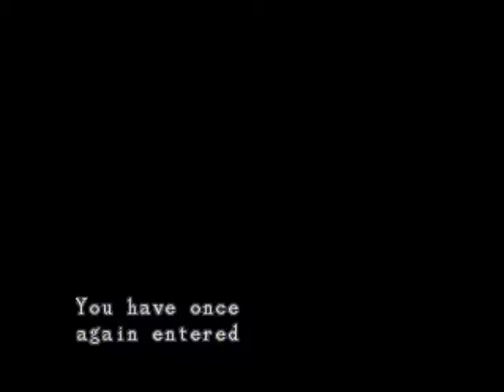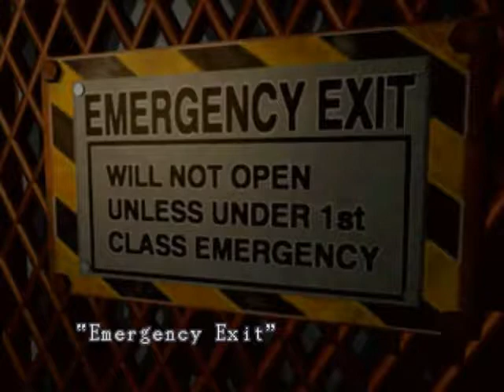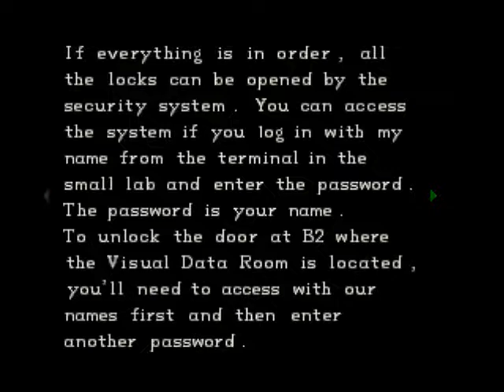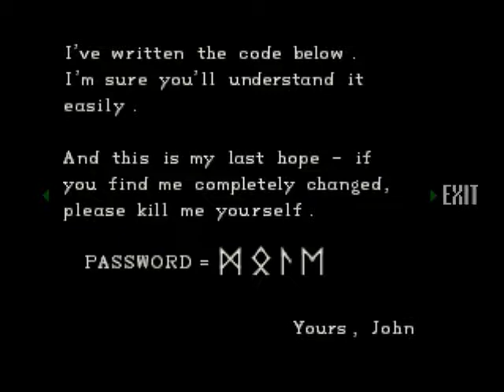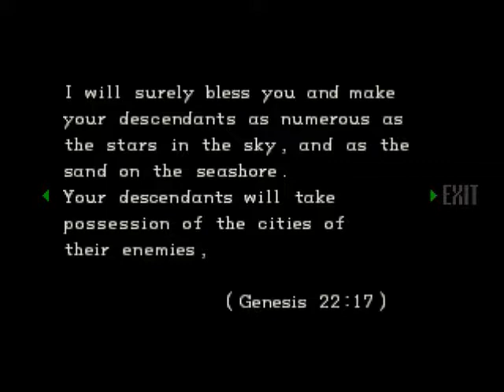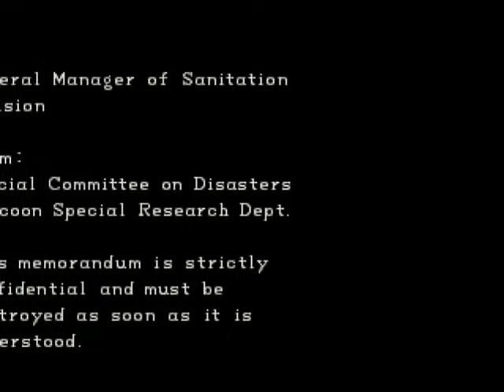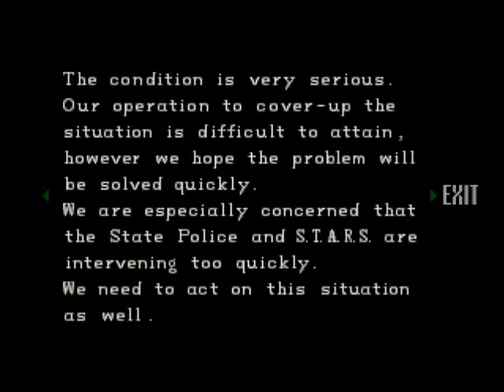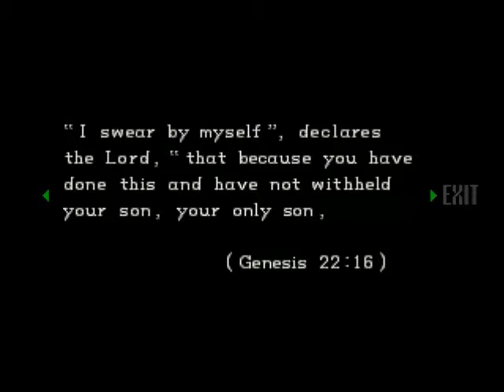Let's Play Resident Evil: Director's Cut (PS1) Part 10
A playthrough with commentary of Resident Evil Director's Cut on the Sony Playstation. I complete the game on Advanced Mode as both Chris and Jill, getting the best endings for both. In Part 10 I explore the underground laboratory as Chris.